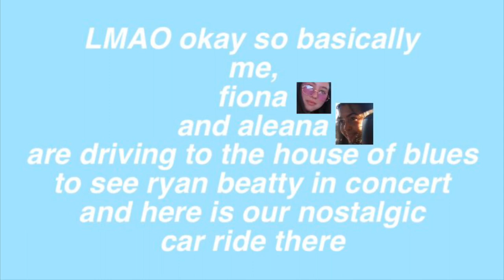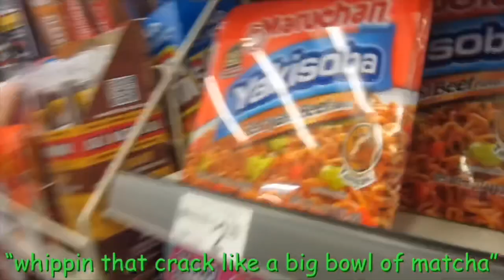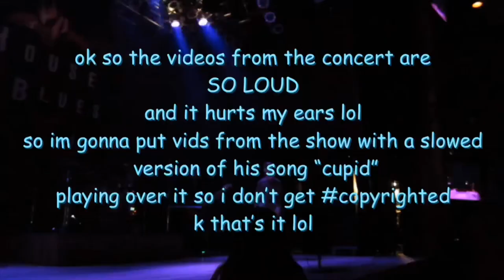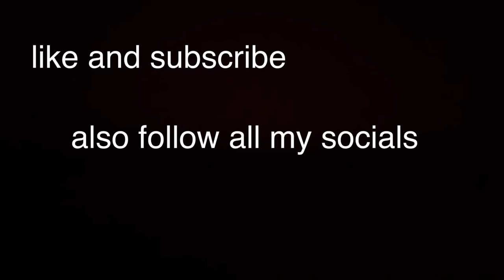ryan beatty concert vlog (w/ fiona & aleana!) || ariana mejia